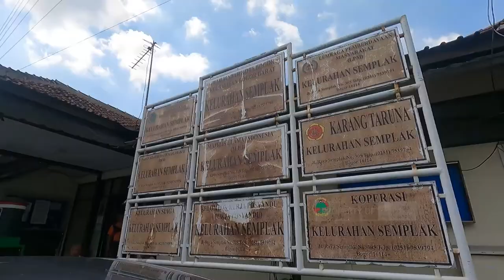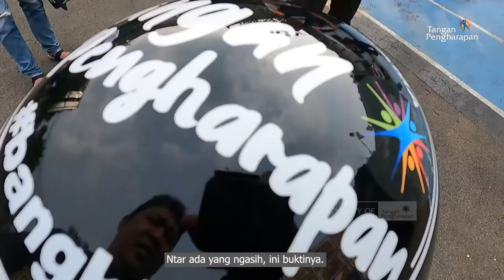Peduli Sesama Bangkit Lagi - Peduli sesama #126